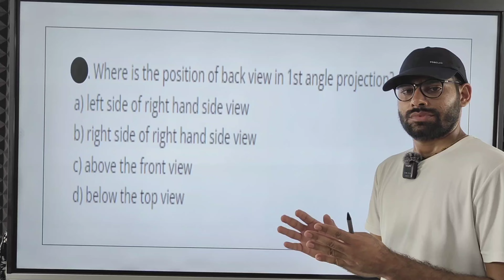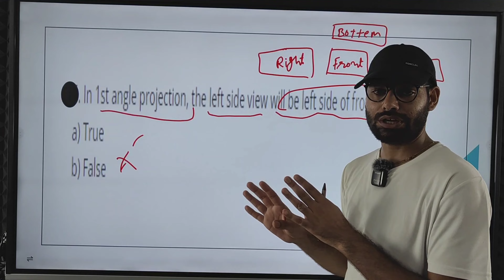mechanical engineering drawing objective type question & answer manishswami iti, diploma, b.tech.#6